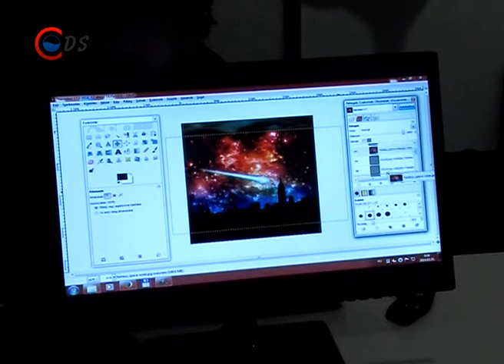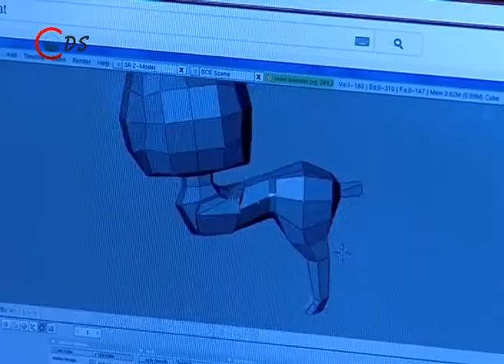2014 03 25 Informatika kiálítás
Háromnapos informatikai kiállítást rendeznek a Rudas iskolában. Az ,,INFÓRUM" elnevezésű
esemény célja hogy bemutassák, mivel foglalkoznak szabadidejükben az informatikus diákok.